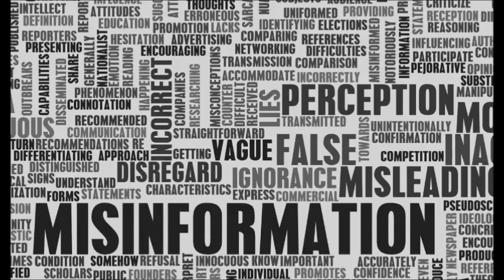The Jesuits: De-Rooting the Reformation (4/7)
An early study of history on Talkshoe Radio that might help you understanding some connections the Jesuits don't want you to know.